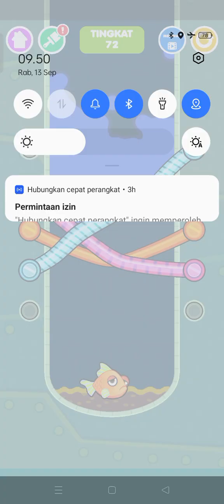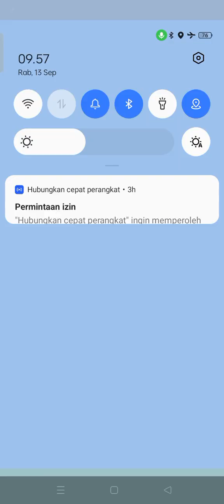fishdom ads my favourite games‼️help the fish